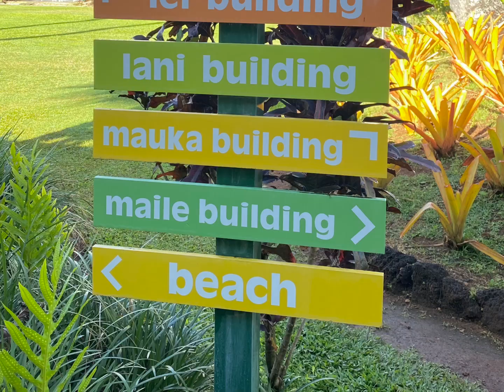Kauai Shores Hotel, revitalized and appealing to the millennials and those of us who think we are.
Prices are hard to handle, especially if you want to stay at least a week on Kauai.  Fancy resorts are available, and they are beautiful.  But what if you don't want to spend so much on rooming and spend it elsewhere, such as on meals and tours?  I have never stayed at Kauai Shores Hotel and never was attracted to it.  It's been around forever and looked typical 1970's.
     Well, it has been updated.  The structures are the same, but the look is different.  The rooms are clean, modern and somewhat fun.  The color scheme appeals to those going into middle age but feel younger.
    It's a beautiful setting, on the beach in Kapa'a Kauai.  A protective beach is really close by (many of us realize that the waves can be rough in that area.)  The restaurant is good, music is played in the evening. Sit down facing the beach, enjoy the music, and realize that you didn't have to break the bank to stay there.
     Thank you Lono, for the use of your song, "Pailolo," his music is available at lonomusic.com
     Enjoy some laughs with Andy Bumatai Tues and Thurdays at 3pm HST at the Daily Pidgin Podcast